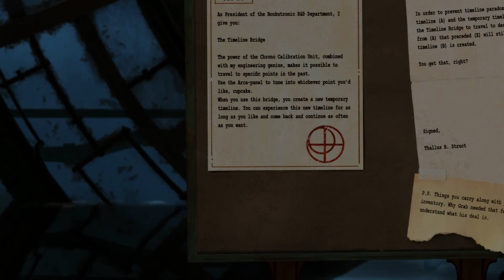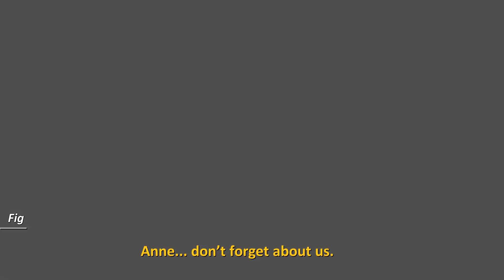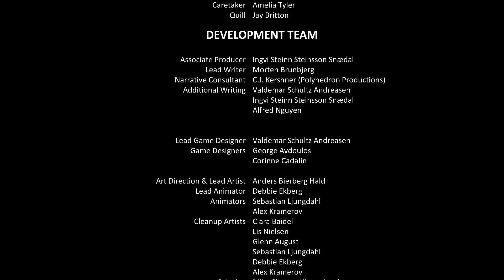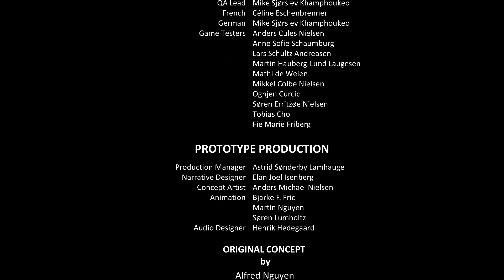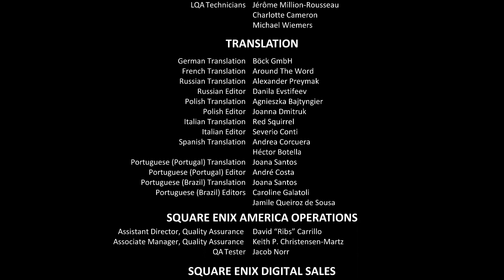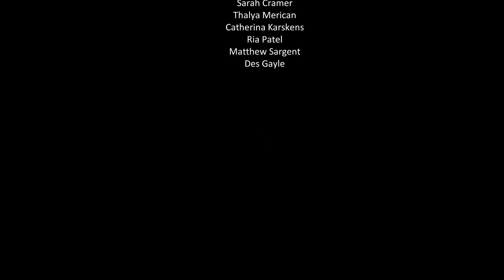[번역] ★검은별★ 포가튼앤 (잊혀진 앤) Forgotten Anne 180929 #22 FIN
잊혀진 앤 두번째 엔딩입니다.
봐주신 여러분들께 감사드립니다!